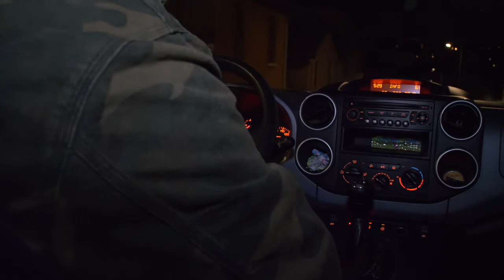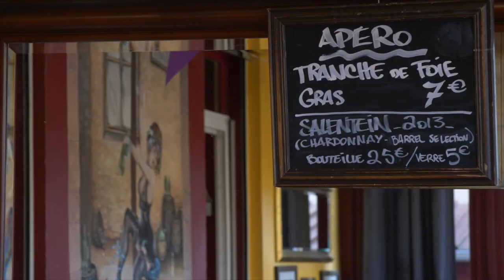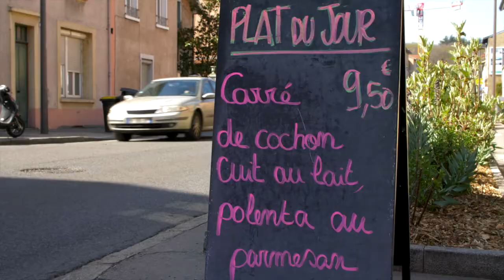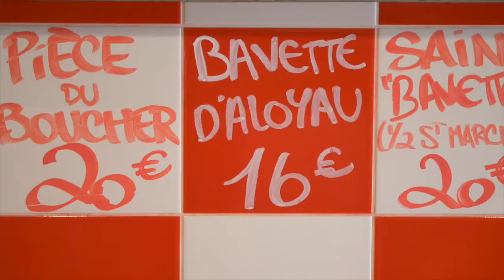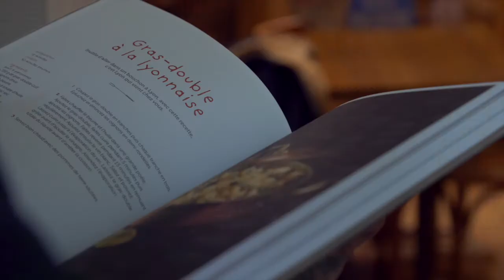Un jour avec le chef Julien Barbet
Autodidacte franco-argentin et chef du restaurant Les Frères Barbet, Julien est issu d'une grande famille de cuisiniers. Julien Barbet n'est pas un chef comme les autres. J'ai passé une journée avec lui et voila le resultat.